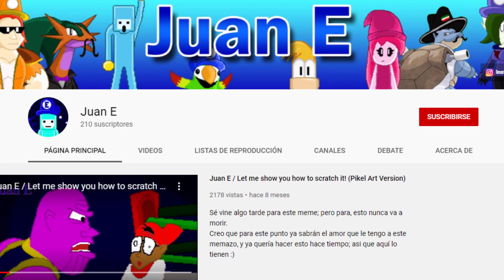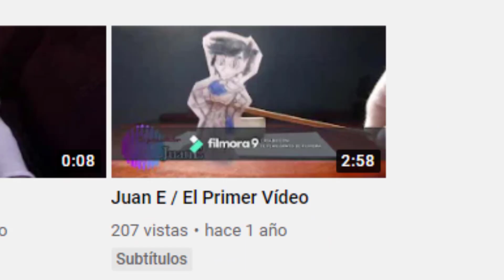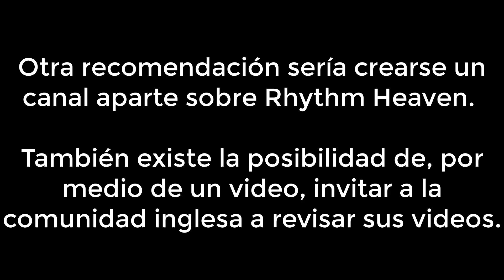¿Porque deberias ver Juan E? (Crítica)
Todos vayan a apoyar el canal de este chico ;)
ACLARACIÓN:
Yo hago estos videos de crítica principalmente para ayudar a quienes. critico (valga la redundancia), por lo que en vez de "tirar hate", intenta ayudarle a mejorar.
No criticaré tu canal, por si estabas comentando. Esto lo digo porque si no tendría que estar haciendo miles de videos de sus canales, y eso que debo analizarlo video por video. Además, es mejor que decidas qué debes mejorar, o pedirle a alguien que conozcas. Yo simplemente subo criticas de lo que me parece más interesante en mi opinión.
El siguente video quizás sea una critica a algo más en general, y quizas te pueda ayudar... claro, cuando haga ese video XD.